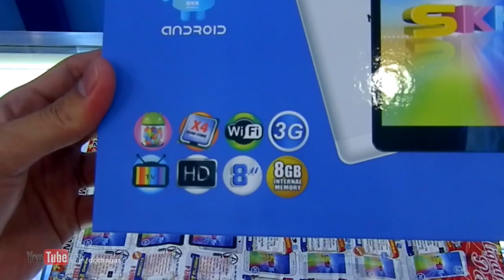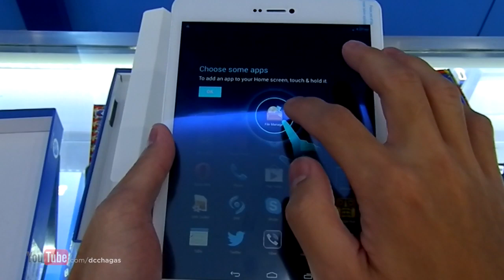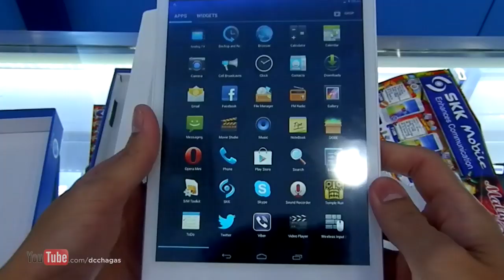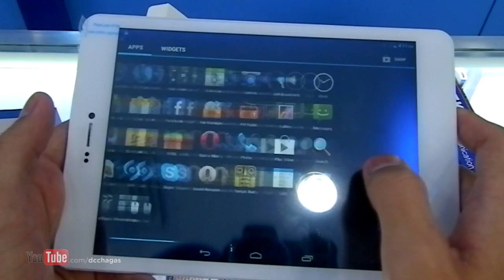SKK Memo 2 Quadcore 8" Tablet Unboxing & Hands On [Tagalog]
Parang Ipad mini sa personal. Nagulat ako sa specs quad core na,
1gb RAM, dual sim, 3g network,HD IPS display ska may analog TV pa!
Ang mura niya for only 6,999.

*SKK Branches

SKK SM Marilao
SKK SM North Edsa Annex
SKK SM Mega Mall
SKK Robinson Galleria
SKK Market Market Taguig
SKK Robinson Riverbank Marikina
SKK SM Super Center Valenzuela
SKK Robinson Metro East Pasig
SKK SM Bicutan SKK SM Isetann Recto
SKK SM Marikina
SKK SM Calamba
SKK SM Batangas
SKK Kiosk -Victory Mall
SKK SM City Bacolod
SKK SM Olongapo
SKK SM Bacoor

Filmed by Xtian Capinpuyan